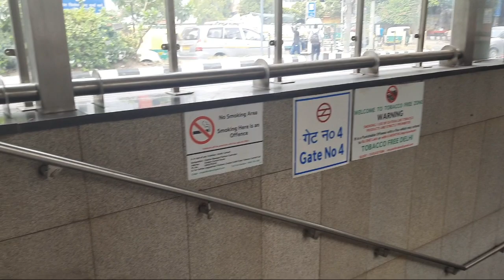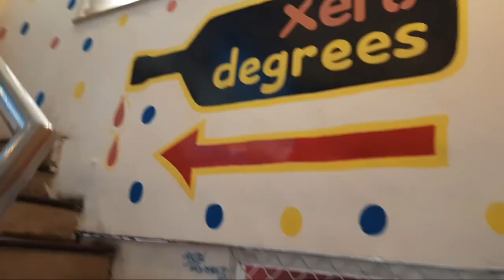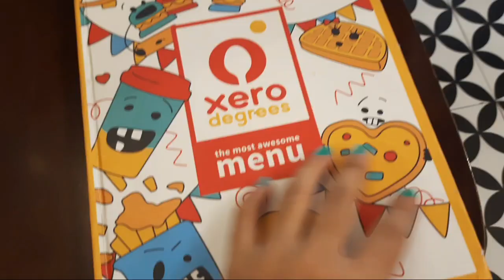We went Xeero Degrees |Xeero degrees cafe 😂😅😅At malviya nagar main market